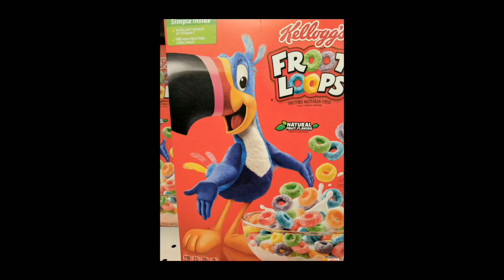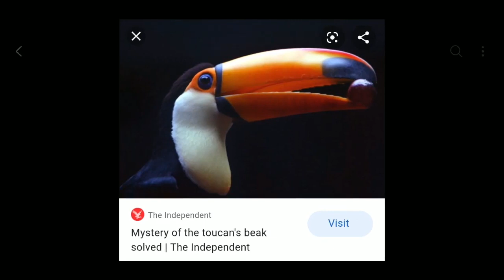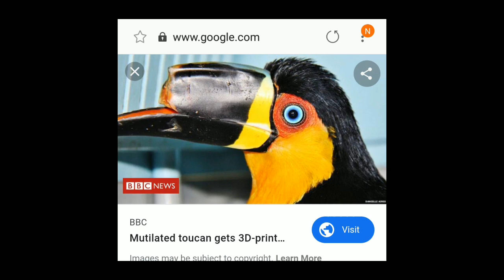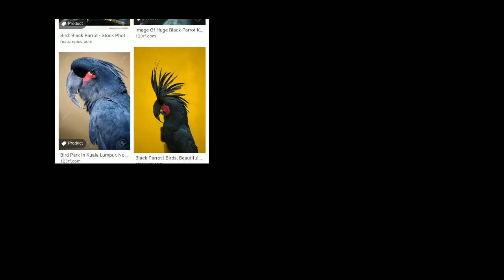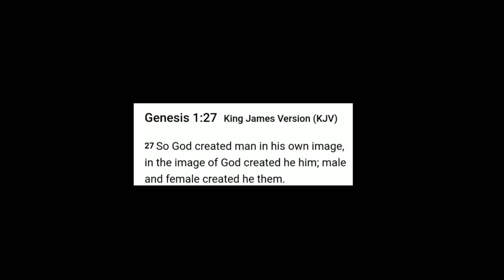Send This Video to People Who Believe in Toucans!